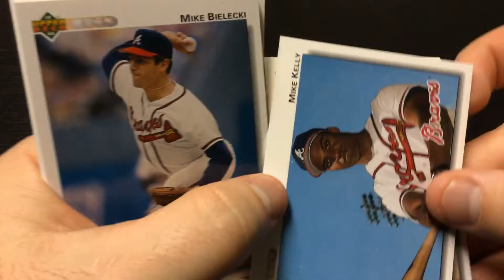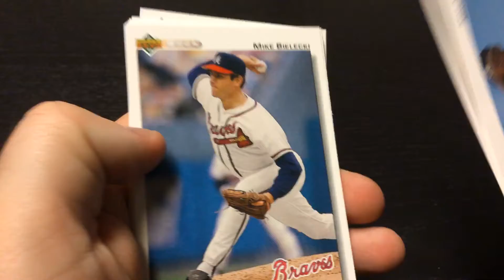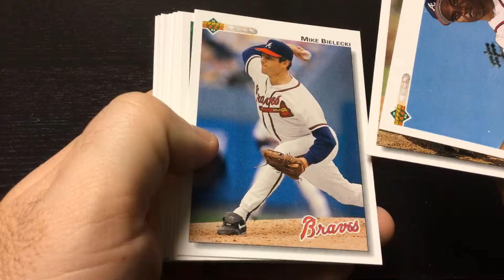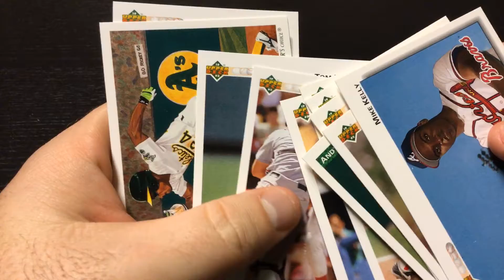1992 Upper Deck High Series Pack Rip